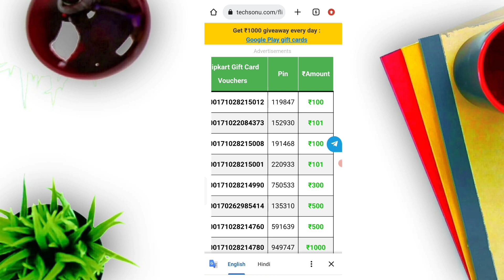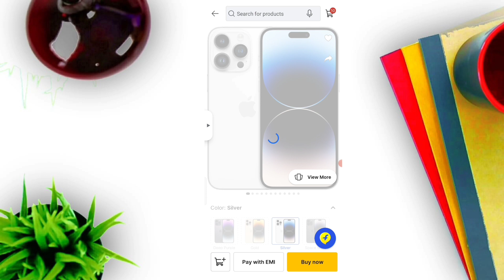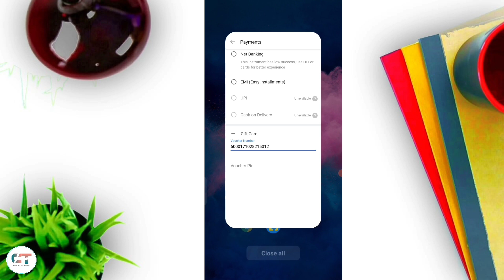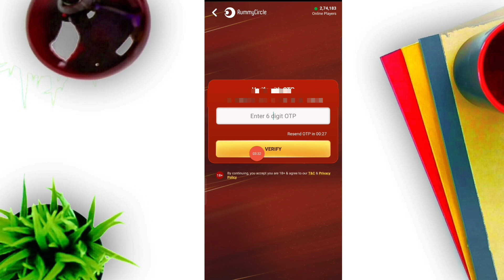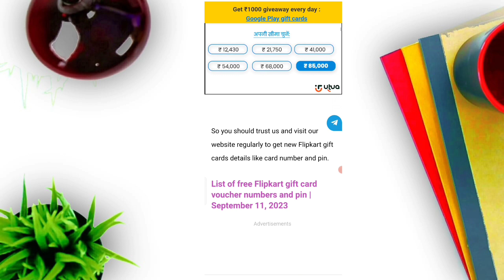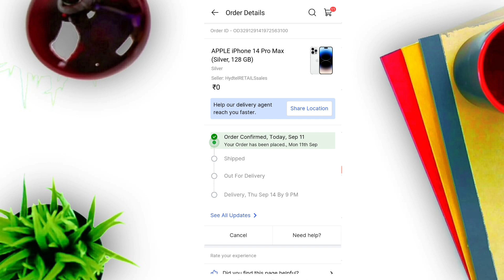🥶 फ्री में कोई भी IPHONE मंगाए ! Free Iphone From Flipkart 2023 ! Free Mobile ! Free Iphone !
🥶 Tags 🥶

iphone 14
free iphone 14 pro max from flipkart
free iphone 14 pro max from amazon
free iphone 14 pro max sabko milega
free iphone 13
free iphone 2023 new tricks
free mobile 2023 new tricks
how to get free iphone in 2023
free me iphone 14 pro max kaise kharide 2023
iphone13promax
new trick 2022 today
free me shopping kaise kare 2022
top iphone free trick
iphone 13
free iphone
iphone free
free phones
free mobile
free iphone 12
iphone 12
Phone free
mobile free
free me iphone kaise mangaye
earning app
free shopping
tricky bhai
tricky guru
earning area
new free trick 2023
new free iphone trick 2023
free iphone 2023
free iphone 14 pro max 2023
iphone 14 pro max free 2023
iphone 13 pro max flipkart se free me kaise kharide
free smartphone
2023 new free mobile
free iphone 2023